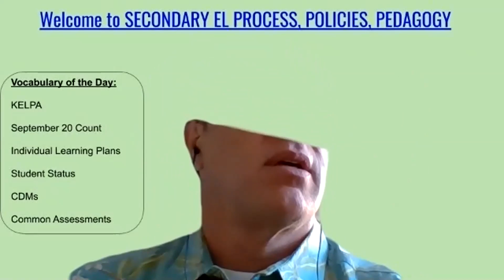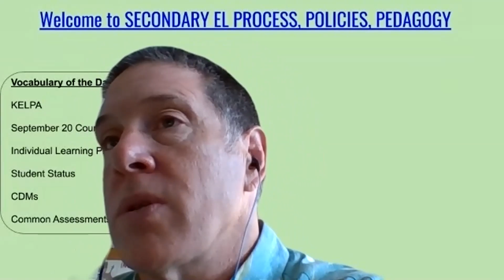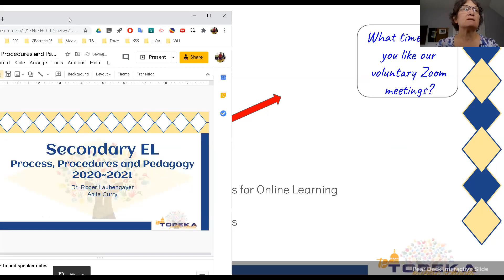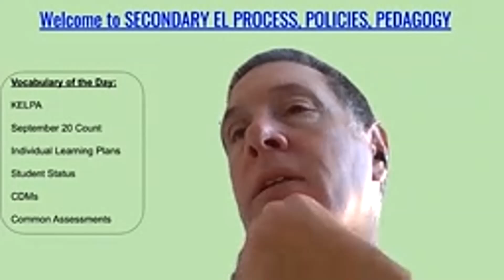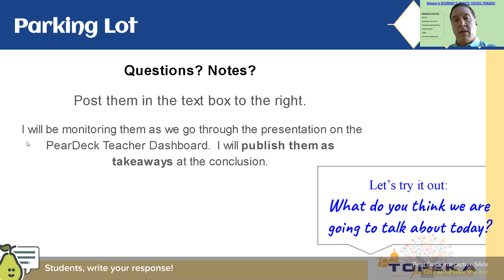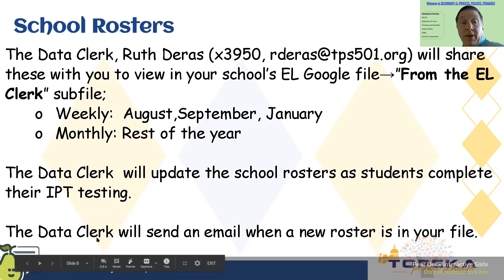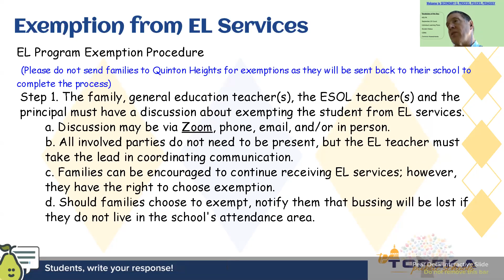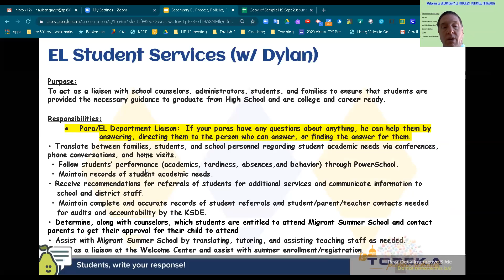Secondary EL Process, Procedures, and Pedagogy 2020 (Part 1)